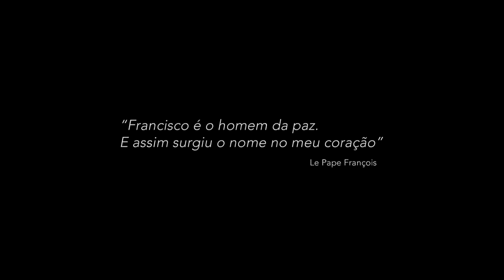O Sonho de Francisco - Trailer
No início do século XVIII, na Itália, a vida simples e a postura fraterna de Francisco de Assis fascina os mais pobres e perturba a ordem da poderosa Igreja. Cercado por seus irmãos e impulsionado por uma intensa fé, ele se esforça para fazer sua visão de um mundo de paz e de igualdade reconhecida.